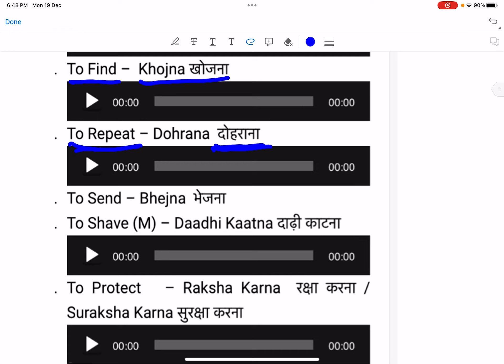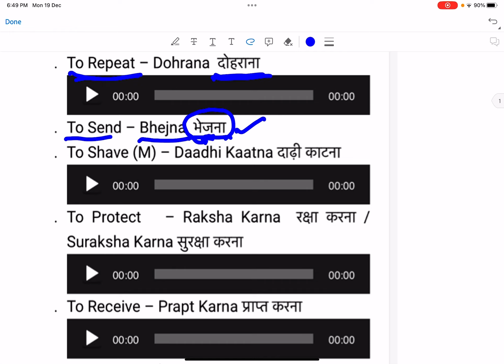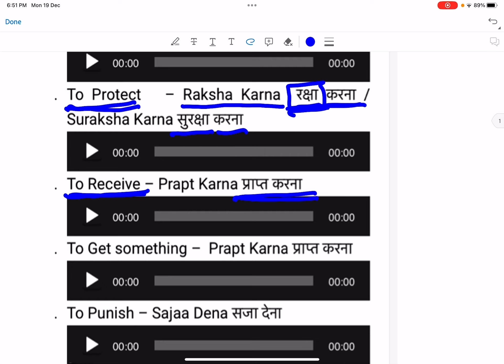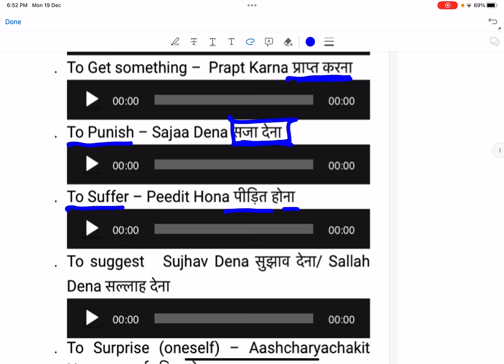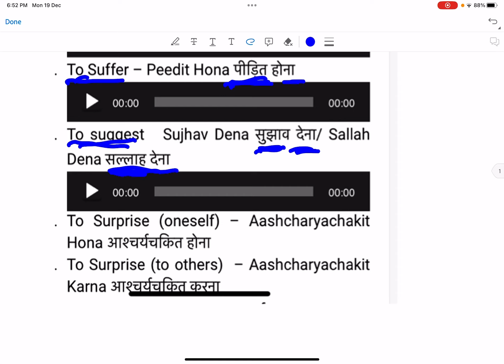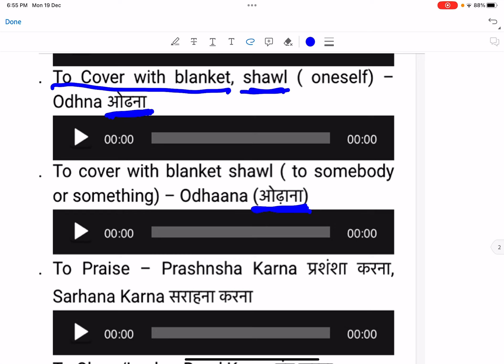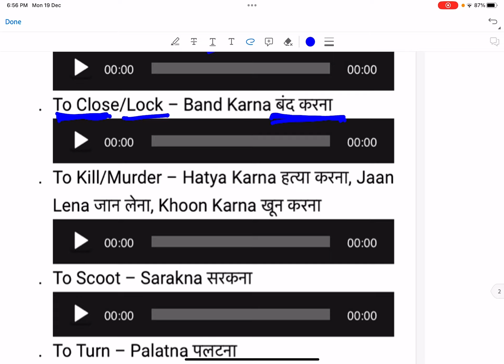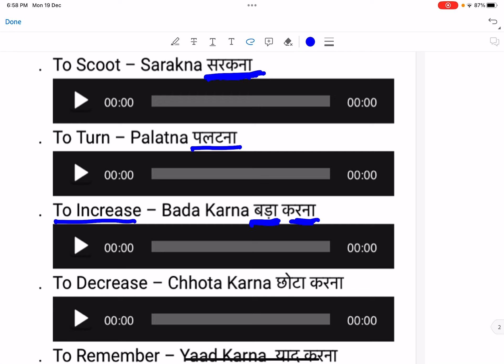Spoken Hindi in 30 DAYS, LEARN HINDI THROUGH TAMIL, SPEAK HINDI, EASY HINDI, SUCCESS SUNDAR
GOLD BUSINESS